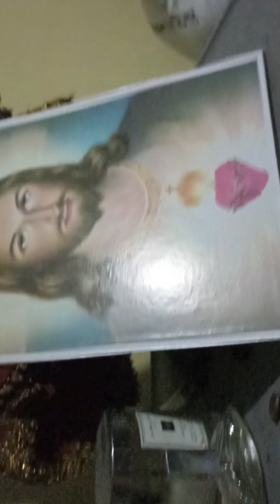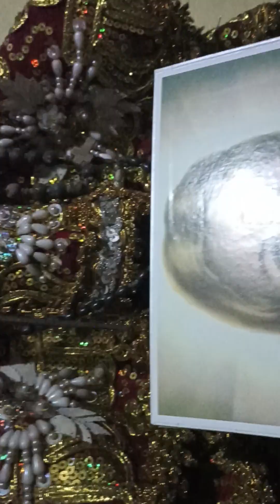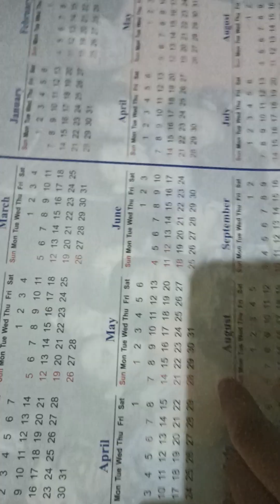64th B'day Celebrate brod jun Purca